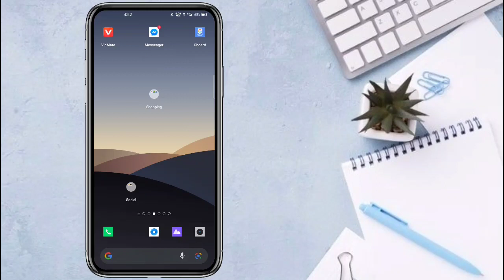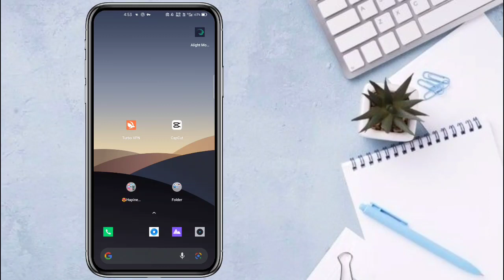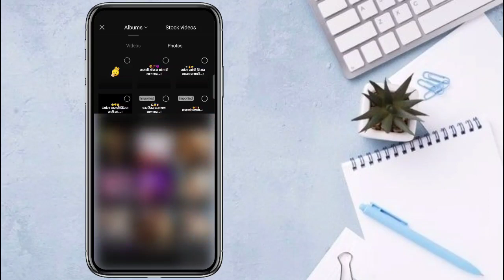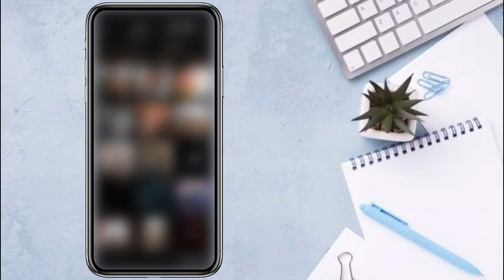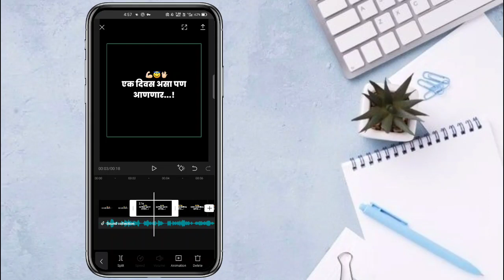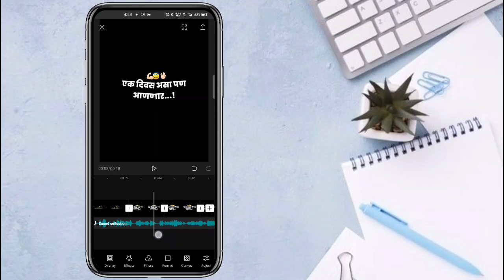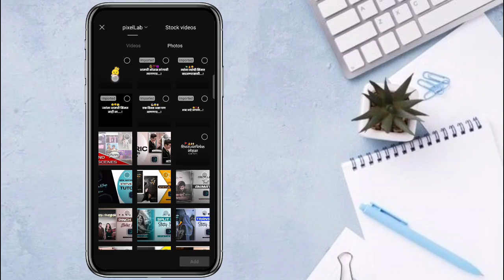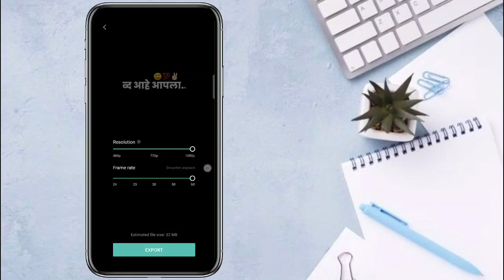Attitude Status Editing | Boys Attitude Beat Sync Status Editing | Capcut Tutorial ‎@Prajwal Mahalle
भावांनो  या status च material मी TELEGRAM
वरती टाकल आहे Link वर दीली आहे. ⬆️⬆️⬆️

▶️ HO TO DOWNLOAD MY MATERIAL ↙️

▶️  Capcut apk  ↙️

link is in telegram channel ( pined )

▶️  VPN  ↙️

▶️ Full screen lyrical status editing ↙️

▶️ photo colour grading↙️
     ( Light room preset )

      ( pixellab Tutorial )

▶️ Alight motion version ( 3.4.3 ) ↙️

Alight motion status video 3p song
Alight motion editing love
Alight motion love status editing malayalam
Alight motion latest status editing
Thumbnail editing
How to download material from gp link
Alight motion
Pixellab banner editing 2021
2021